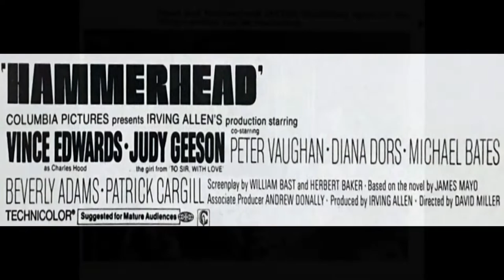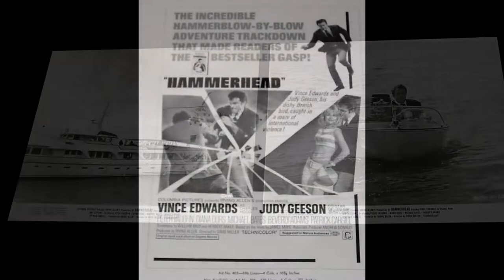David Whitaker – The Hearse Chase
a selection from: "Hammerhead"
Music from the Film Score Composed and Conducted by David Whitaker
Colgems – COS-110 (USA, 1968)
the film:
Hammerhead (1968, David Miller)